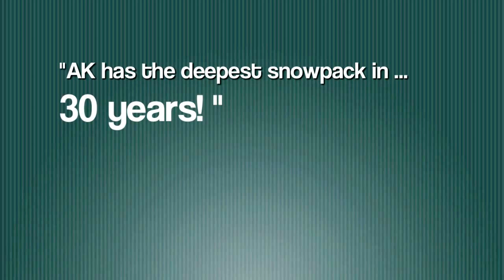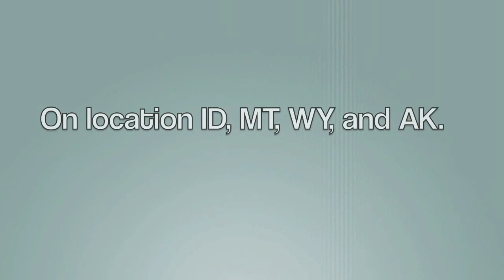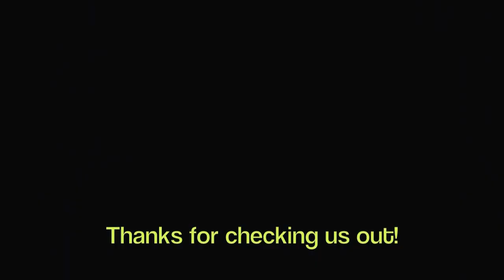Snapping The Reins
A photo journalism tour of the lifestyle of North America Snowkiting. Produced by Brad Gordon of Thermal Foundation Snowkite Adventures. Shot on location in Idaho, Wyoming, and Alaska.